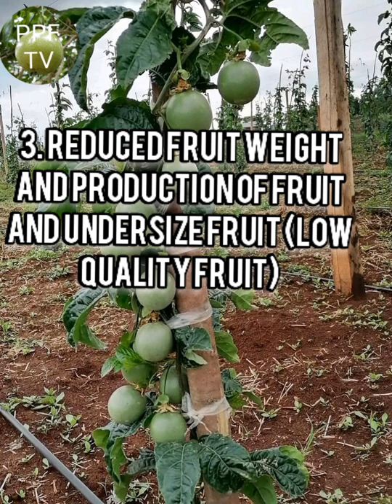DISEASES IN PASSION FRUIT: NUTRITIONAL DISEASES, PART 1 /A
nutritional diseases that effect passion fruit farming

✓fruit woodness
✓premature fall of fruit
✓starnted growth
✓less fruit waight and production of fruit
✓ leaves deformation
✓reduced root growth and production
✓shrinking of the vine, less fruit burd  and less branch